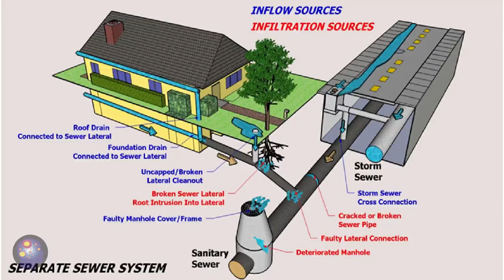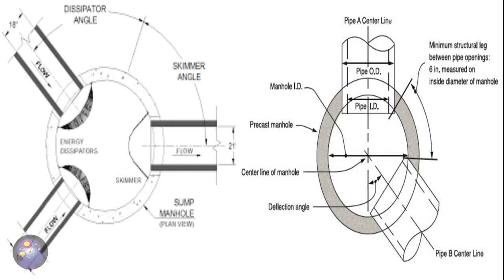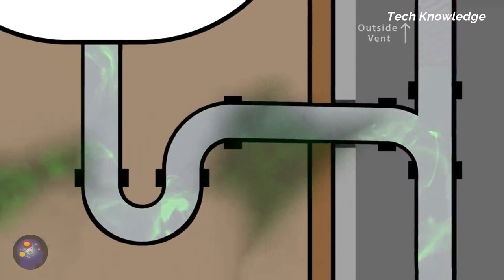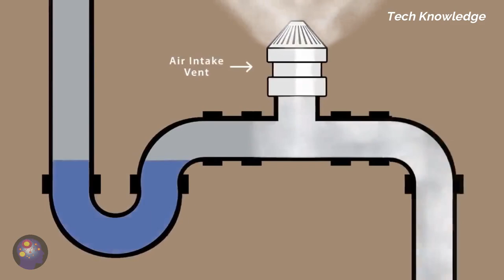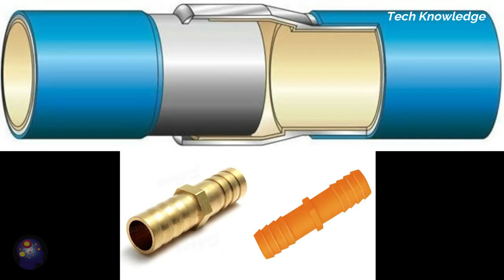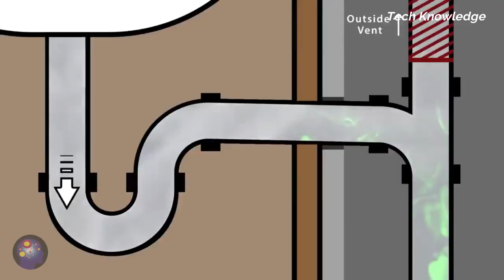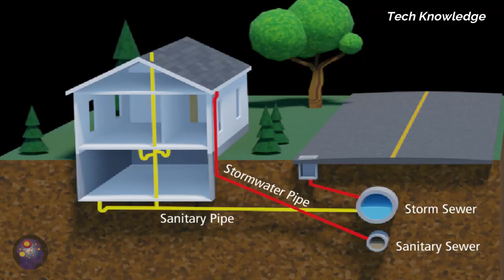Remove Sewerage Smell, Harmful Gases & Insects From Bathroom, Technical Solution of Drain Odor & Bug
How to Remove Bathroom Smell | Proper Fixing P Trap | P-Trap Bad Smell Problem & 2 Solutions At Home